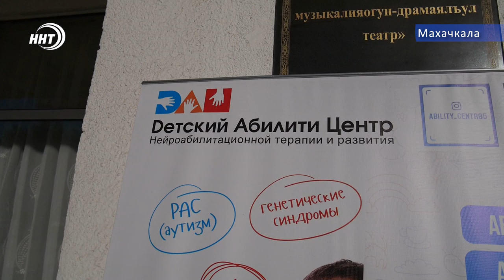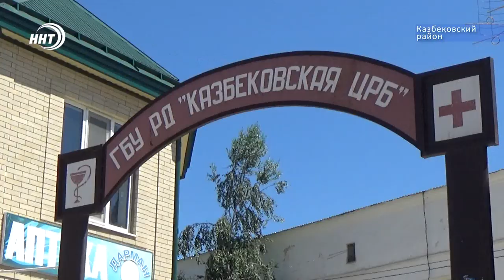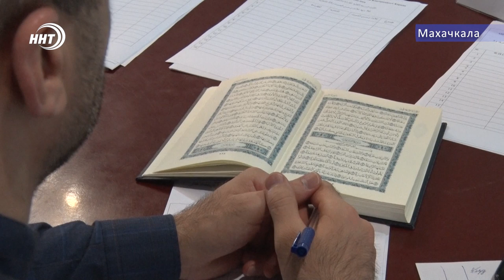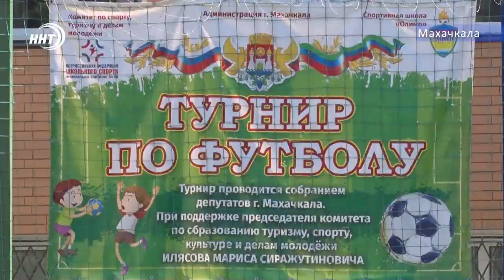Новости Дагестана за 1.06.2019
1.  Глава МЧС России в Дагестане
2. Международный День защиты детей
3. Открытый городской турнир по футболу среди детей